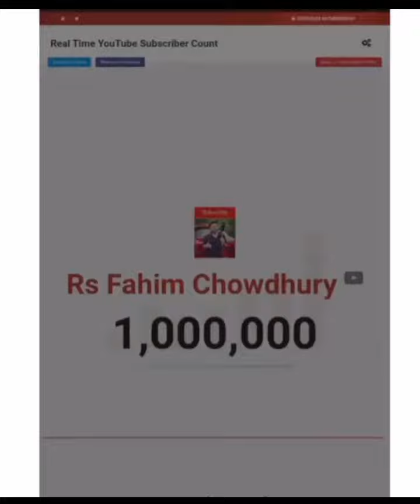1M Special Dance 💓🔥।।Team @Rs Fahim Chowdhury 🤙🥰।।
mY.Fb PaGeS ||

mY.Fb ID ||

ʏᴏᴜ ᴛᴜʙᴇ || ᴊɪʙᴏɴ ʙᴋ ɴᴊɢʙ
ꜰᴀᴄᴇʙᴏᴏᴋ || ᴊɪʙᴏɴ ʙᴋ ɴᴊɢʙ

Congratulations 🎉🎈🎊
Love You vai Congratulations ❤️❤️❤️❤️